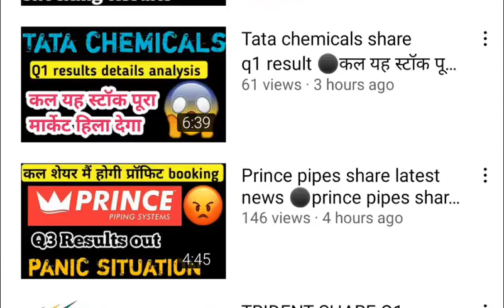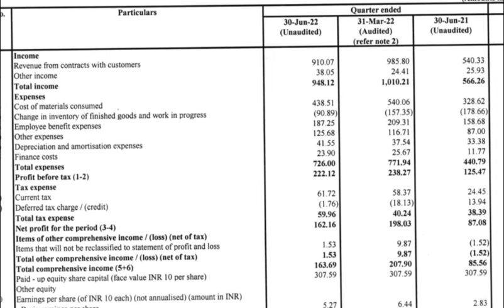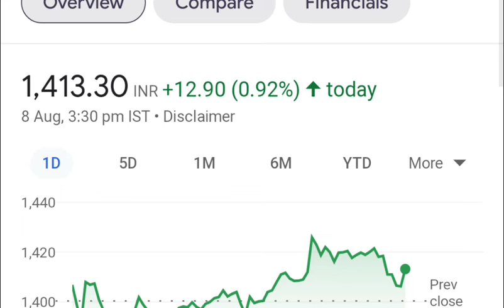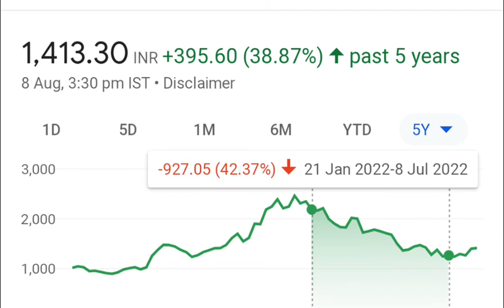mtar tech share latest news ⚫mtar technologies share results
Fine organics share latest news⚫ fine organic share Q1 results
kmtar technologies q1 results
mtar technologies hyderabad
mtar technologies share latest news hindi
mtar technologies share result
mtar technologies share price
mtar technologies share q1 results
mtar technologies share price target
Buy mtar technologies stock for long term  5-10 year
no1 mtar technologies  stock in india
mtar technologies stock target 5000
mtar technologies  stock market
mtar technologies share market
blindly invest in mtar technologies
mtar technology share news
mtar technologies share latest news today